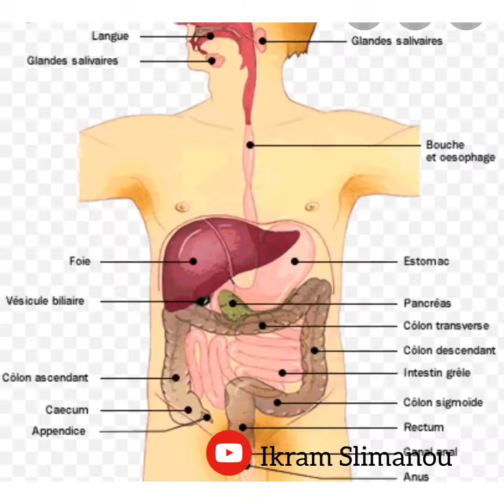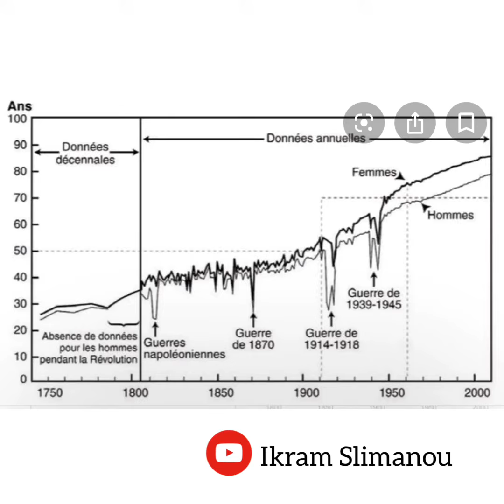L’anatomie des reins partie n*01